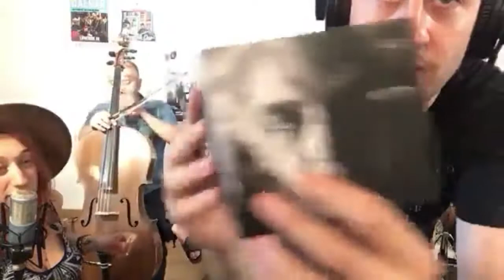Around Lovesick Duo - Episode #21 - ft Vince Vallicelli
Ci è venuto a trovare il mitico batterista blues Vince VAllicelli con Jonata Costa al Violoncello per presentarci il suo ultimo disco La Fevra